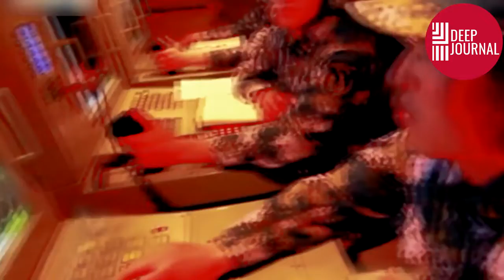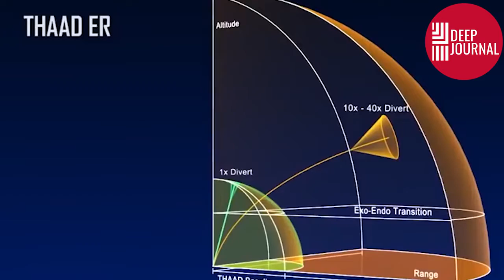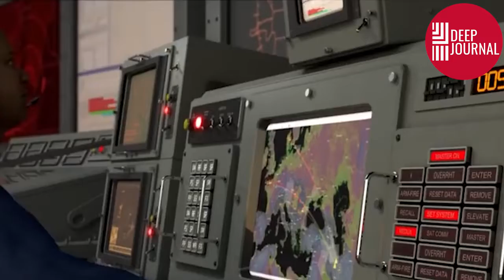Breaking! China Blinds US Army in Taiwan! Great War Begins! Officially Announced By Japan Australia